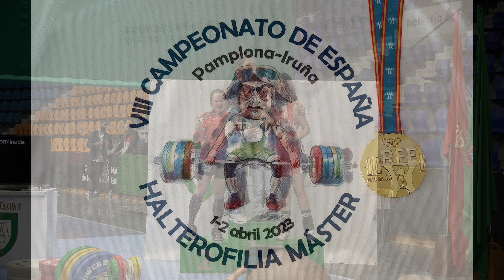HALTEROFILIA "BEATRIZ VILLANUEVA" CTO. DE ESPAÑA MASTER, PAMPLONA, 1/2-4-2023